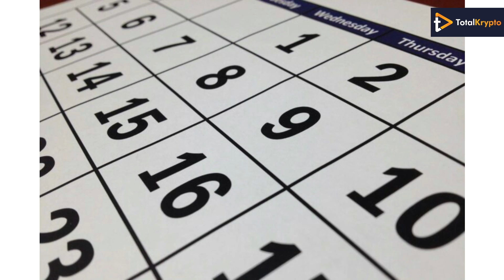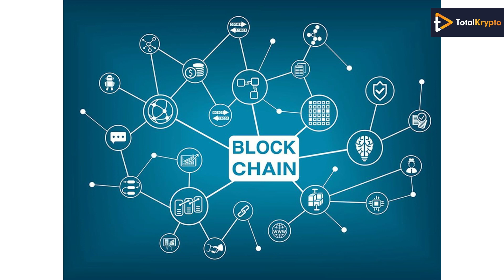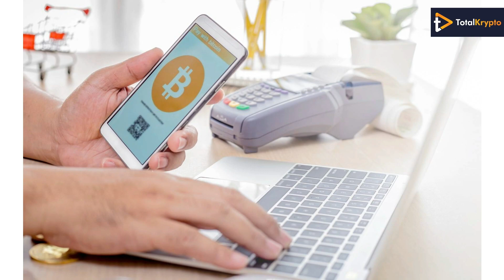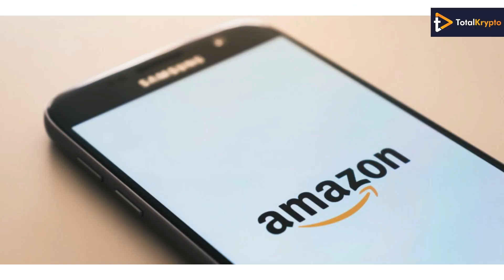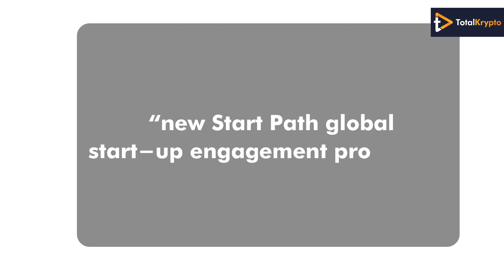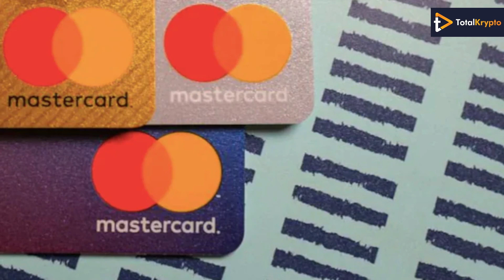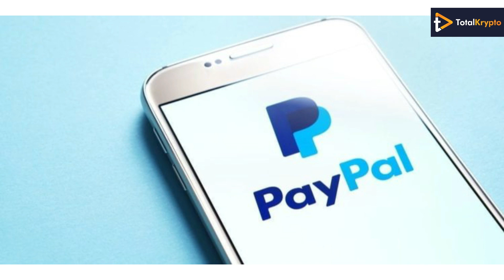Crypto ATMs , Coca Cola NFT, Binance CEO offers to quit : Crypto News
Crypto ATMs installations, Indian state government will validate diploma certificates on the Ethereum blockchain,  Binance CEO offers to quit, WazirX to launch its own decentralized exchange next month, Coca-Cola to launch its own NFTs, Mastercard launches "a global start-up engagement program" to support crypto startups: Crypto News